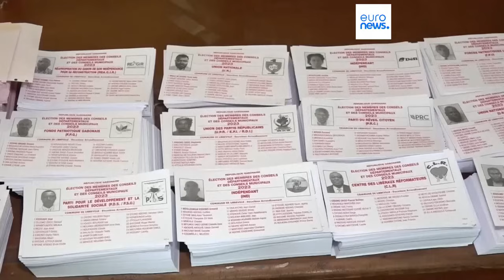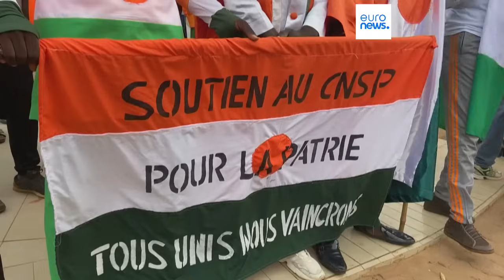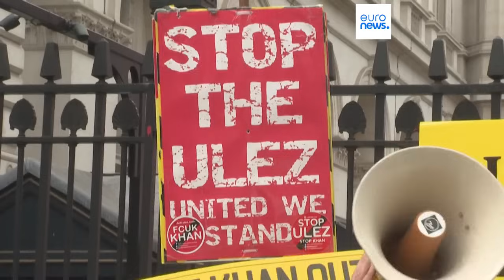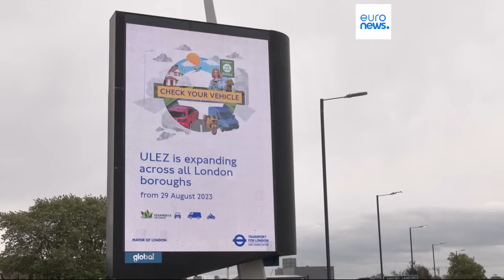As notícias do dia | 30 Agosto 2023 - Noite